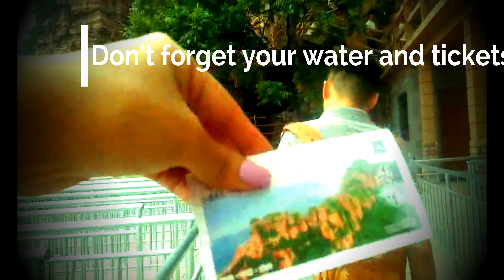Tourist terrified by new glass walkway that cracks under weight|CHINA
Tourist terrified by new glass walkway that cracks under weight.My friends and I decided to visit the famous Glass walkway in Hebei.Only to find out it got cracks and broken parts!!! I took the liberty to put together a simple guide to go about the tourist spot.With the help of Chinese friends ,we were able to go on a group tour.3 hour ride from Shijiazhuang to Handan.It was worth it!

East Taihang Mountains, in Handan city, North China’s Hebei Province.

Open Now
Hours
Hours Today: 12:00 AM - 12:00 AM
LOCATION
Beiguan Street, Congtai County, Handan 056002, China
(Source:Tripadvisor)

PS. Be gentle it's my first attempt at "decent editing"

Editing software: Filmra Wondershare